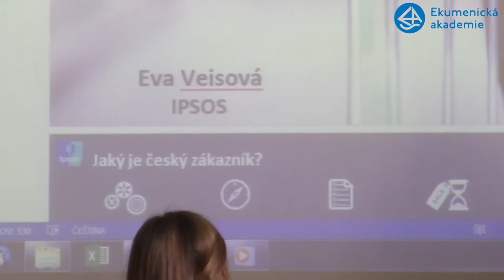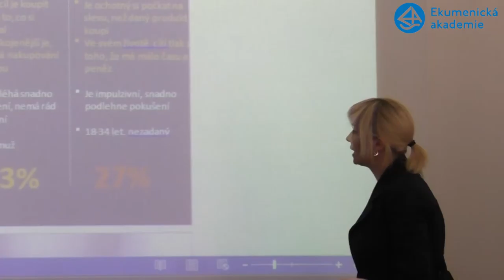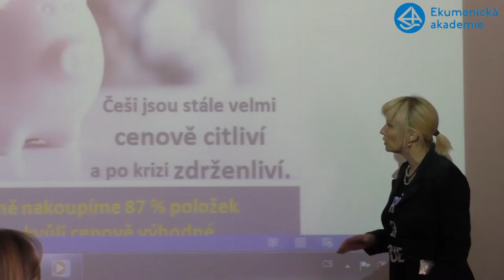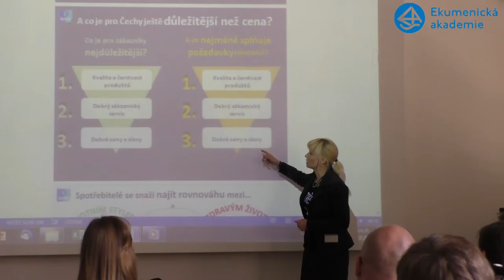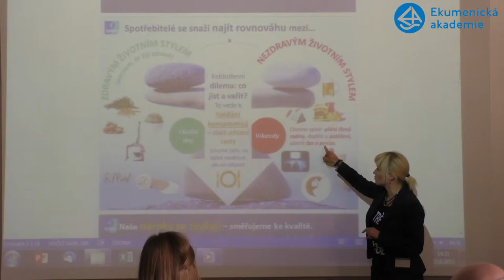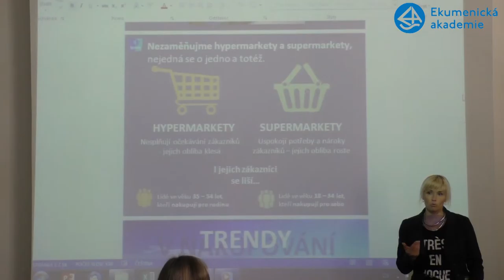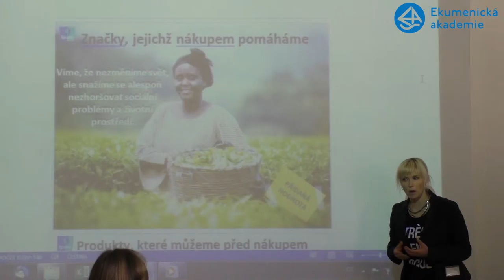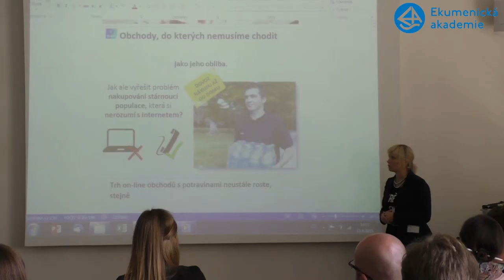Život se supermarkety Jací jsou Češí spotřebitelé Eva Viesová, IPOS